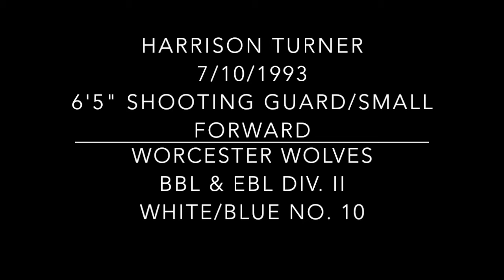Harry Turner 2013/14 Basketball Season Highlights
Harrison Turner 2013-14 Basketball season highlights for Worcester Wolves II EBL Division 2 team.

Harry also plays for the BBL team in Worcester, as well as the BUCS Champions University of Worcester.

Video Production by - @jackokeeffe8

Oskar Mike - Training Day (Anno Domini/Annodomination Beats)
Vherbal - Take What's Mine (Anno Domini/Annodomination Beats)
Vherbal - The Watchmen (Anno Domini/Annodomination Beats)